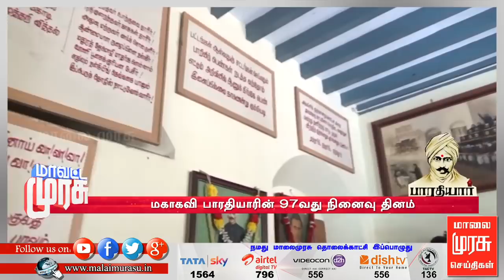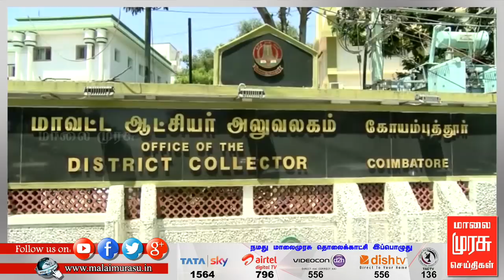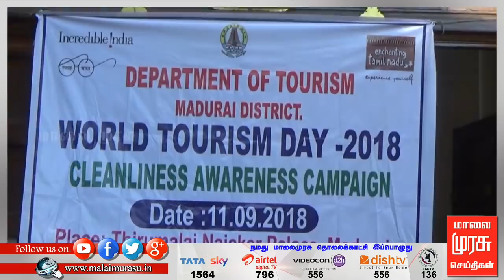மாவட்ட முரசு | mavatta murasu | malaimurasu 12/09/2018